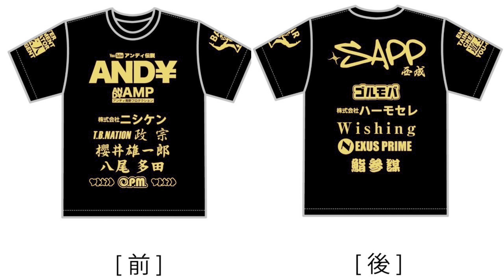ごぼうの党・奥野卓志！俺と闘え！所沢のタイソンの仇は俺が取ったるわ！逃げるなよ！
♦︎アンディYouTubeチャンネル

♦︎キックボクシングジム大阪キックT.B.NATION

【警告】
アンディ伝説の切り抜きは一切認めていません
見つけ次第即刻、通報します